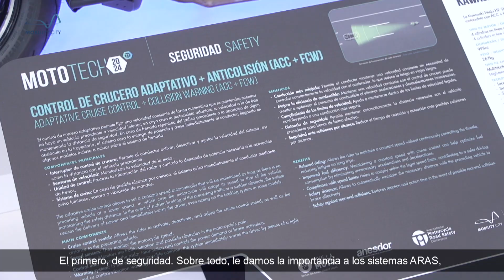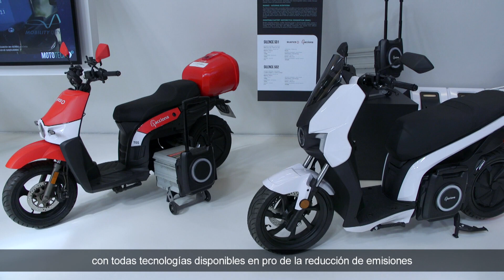Exposición MOTOTECH 2024 en Mobility City.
Mobility City acoge hasta el 16 de junio la exposición MotoTech2024, una muestra para conocer de primera mano los desarrollos tecnológicos más avanzados del mercado de la moto, a través de cuatro áreas temáticas: Seguridad, Conectividad, Equipamiento y Sostenibilidad.

La exposición permite descubrir de forma interactiva las distintas soluciones y tecnologías aplicadas por la industria de la moto, conociendo de primera mano su constante innovación a lo largo de los años.